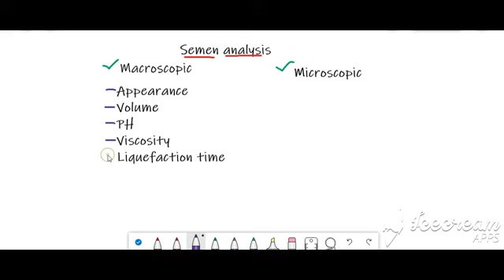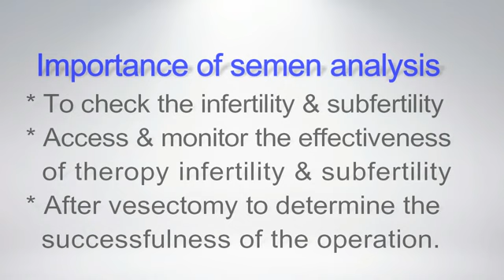Sperm count/Sperm analysis/sperm counting procedure/motility/How to do sperm count/STAR LABORATORY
This video is about sperm_count , sperm count is done in manual method by using Makler_counting_chamber or Improved_Neubaur_counting_chamber. A lecture on sperm analysis also given. All procedures & explanations are clearly given in this video.
The World Health Organization provides guidelines for a healthy sperm count. The benchmark for a “normal” count is 20 million sperm per milliliter – given a total sample volume of 2 ml.

Sperm motility is also affected by certain factors released by eggs.

Sperm movement is activated by changes in intracellular ion concentration.[2] The changes in ion concentration that provoke motility are different among species.

Without technological intervention, a non-motile or abnormally-motile sperm is not going to fertilize. Therefore, the fraction of a sperm population that is motile is widely used as a measure of semenn quality . Insufficient sperm motility is a common cause of subfertility or infertility. Several measures are available to improve sperm quality.
.Can you improve sperm motility?

Is 70 sperm motility good?

Can you conceive without motile sperm?

How fast do sperm move?

sperm motility range

improve sperm motility

sperm motility range chart

sperm motility index

sperm motility grade

sperm motility
normal sperm count range

normal sperm count to get pregnant

sperm analysis calculator

sperm count test cost

sperm test results normal forms

normal sperm motility

sperm analysis test procedure video

sperm count chart

how to increase sperm count by food

low sperm count signs

sperm count test

fruits to increase sperm count and motility

how to increase sperm count and volume
How much sperm count is normal?

What is the normal sperm count to get pregnant?

How can I increase my sperm count naturally?

How do you know if your sperm count is high?

Intrauterine insemination, morphology, pregnancy rate, sperm ... Current techniques of sperm preparation for IUI such as swim-up and density ...
Sperm preparation is an important factor that affects the results of conventional IVF and ICSI. Typically, separation methods that yield a higher number of motile ...
IUI, or intrauterine insemination, is a relatively simple fertility treatment. It may be done with or without fertility drugs. The procedure itself involves transferring specially washed sperms directly into the uterus via a thin catheter. You may know of IUI by the more commonly used term artificial insemination

Sperm washing is a form of sperm preparation that is required prior to intrauterine insemination or IVF because it removes chemicals from the sperm sample, which may cause adverse reactions in the uterus. During the sperm washing process sperm is separated from the seminal fluid. This procedure enhances the fertilizing capacity of the sperm and is thus recommended in cases with immune system disorders, male-factor or unexplained infertility.

IMPORTANT: Sexual abstinence for at least 2 days, but not more than 5 days, is recommended prior to collecting sperm. Specimens can be collected at our facility or at home, provided that it does not take more than 1 hour to bring the sample to our facility. Specimen should be collected in sterile wide-mouth containers via dry masturbation (no lubricants). Containers are available at our laboratory and can be found at drug stores with the name urine specimen cups. Once the sample has been collected, the container must be kept upright with the lid tightly secured. If you produce the specimen at home, you need to keep the specimen at body temperature. We recommend placing the container in an inner pocket during cold weather. Allergies to antibiotics should be reported prior to sperm washing.

sperm preparation techniques ppt

sperm washing protocol

sperm preparation definition

sperm density gradient centrifugation protocol

sperm preparation media

sperm wash results

how much sperm is lost during sperm wash

sperm egg recognition and binding

How many days should a man abstain before IVF?

How do you give a good sperm sample for IVF?

What is sperm preparation?

How many sperm do you need for IVF?